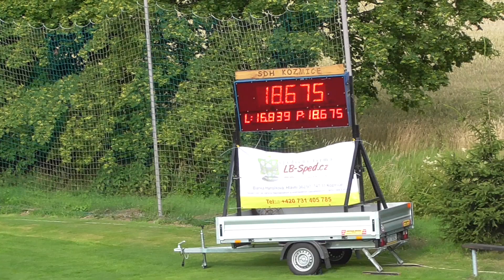SDH Kozmice (OP) - Becher Cup Kozmice - Kozmice B_Prášilíci